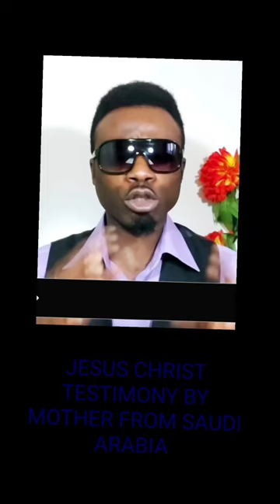POCJI GHPAGE. HOLY SPIRIT IS STILL WORKING. TESTIMONY BY MOTHER FROM SAUDI ARABIA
y2mate.com - POCJI GHPAGE BY THE GRACE OF THE LORD CHRIST JESUS TESTIMONY BY MOTHER FROM SAUDI ARABIA_1080p.mp4